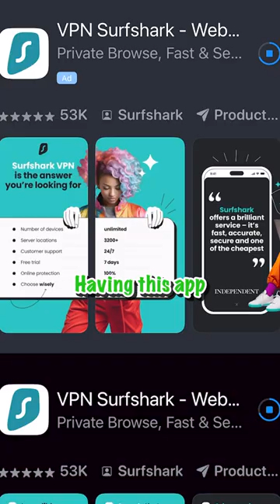I never travel without these Safety Items❗️✈️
**Amazon storefront for all my favorites

XOXO
Christi

Luggage:
*Carry-On Luggage
*Compression Packing Cubes

⭐️ ⭐️ Links marked with * are affiliate codes/links which mean... if you sign up/buy a product (at no extra cost to you) I make a little bit of money so I can keep entertaining, inspiring and creating content to help you travel better :-)⭐️⭐️